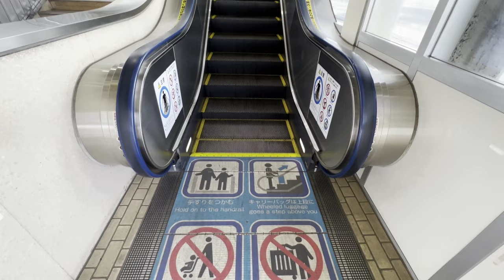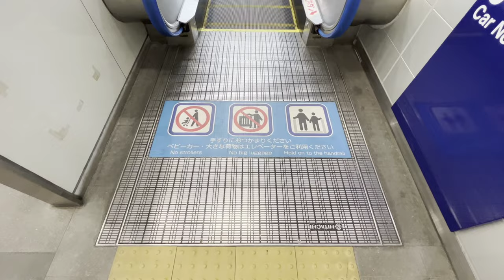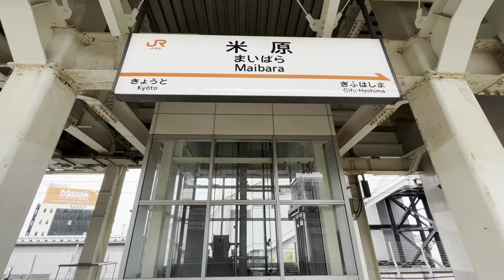[米原駅]日立製・三菱製エスカレーター ホーム階→改札階 7基まとめ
新幹線ホームは何故か三菱製と日立製が混在。撮影中、のぞみが米原駅を高速通過するが、中央の通過線を通ってもやはり凄まじい圧を感じる。

在来線ホームは日立で統一。各ホーム上りのみ設置。